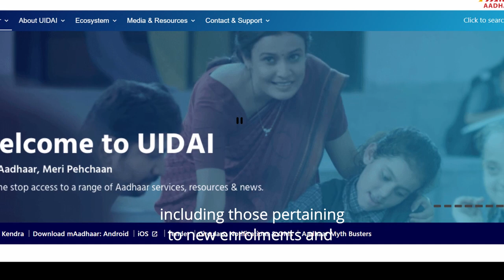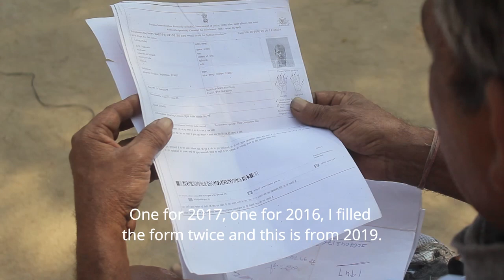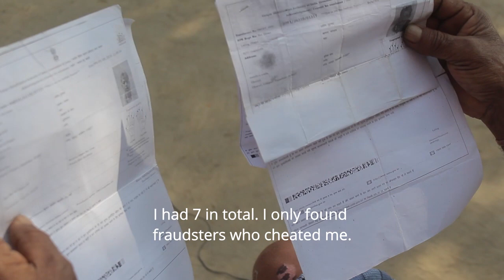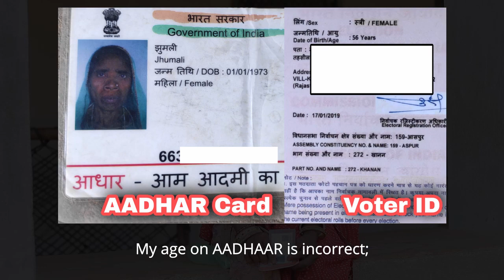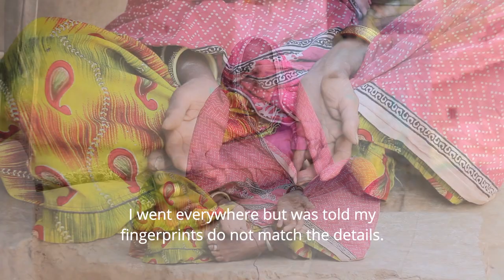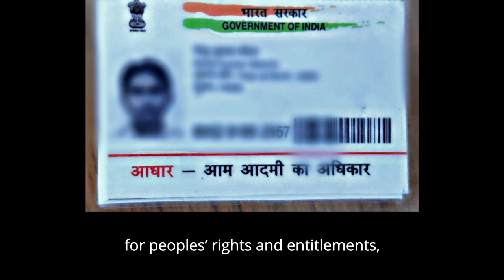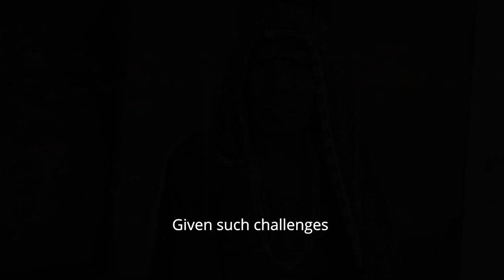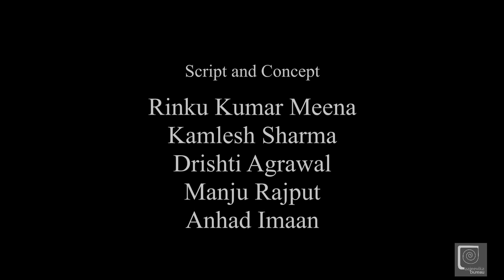हक़ की बात Episode 2 : आधार का आधार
Aajeevika Bureau proudly presents the second episode of the series हक़ की बात (Rights' Talk) ; आधार का आधार (The basis of AADHAAR) . In this second episode, we showcase the challenges in the lives of rural, tribal communities in south Rajasthan in getting AADHAAR processed. While AADHAAR has now become mandatory and significant to access, in most remote areas, issues of AADHAAR infrastructure, discrepancy in bio metrics and convoluted, excessive documentation requirements all are major hurdles. As a result, people are unable to avail important government schemes, such as PDS, Maternity benefits at the time of delivery, Pensions, PDS, so on and so forth. This episode has been put together to urgently bring this to the attention of the central and state governments, with the hope that AADHAAR processing can be eased in such areas. This episode is being released as part of our ongoing social media campaign BeyondTheLockdown Please watch and share widely!

For more information on Aajeevika Bureau, check us out on ;